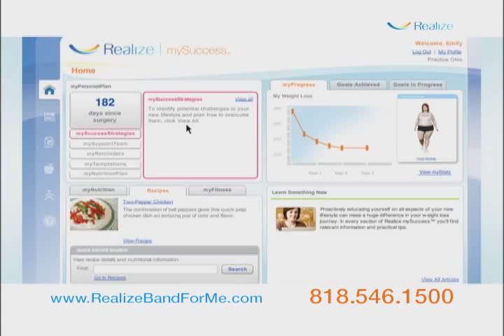Realize Band Commercial: Dr. David Davtyan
In September 2007 the FDA approved for marketing the REALIZE Adjustable Gastric Band for use in the United States. Made by Cincinnati-based Ethicon Endo-Surgery, Inc., the REALIZE Band has been commercially available outside the U.S. since 1996 and has been used by more than 100,000 patients worldwide to help manage their weight.

The REALIZE Adjustable Gastric Band is a surgical implant that wraps around the stomach to limit food intake. Most patients lose significant weight and improve or resolve obesity-related health conditions within the first year of surgery. Only the REALIZE Personalized Banding Solution gives patients the REALIZE mySUCCESS program, which provides support to help patients successfully achieve long-term weight loss with the REALIZE Band. Through REALIZE mySUCCESS, patients and physicians can set goals and continuously watch the patients progress together-especially for the first three years, as the patient adjusts to his/her new lifestyle-so healthcare providers can step in precisely when needed to keep patients on track. With REALIZE my SUCCESS, patients establish a tailored progress plan to develop new healthy habits in the areas of physical activity, nutrition, and emotional well-being.